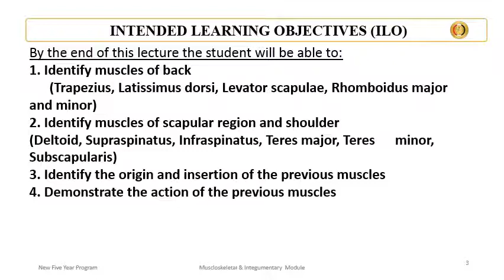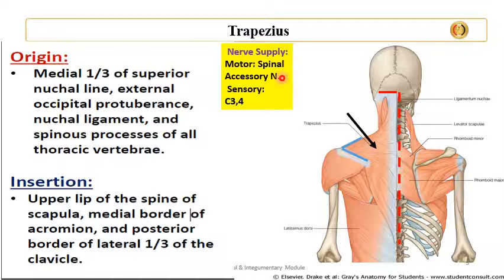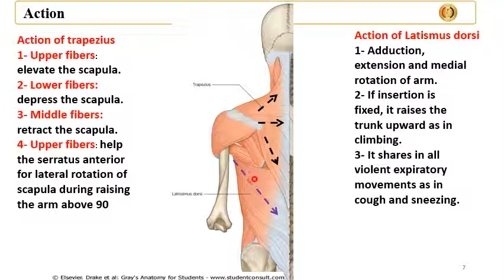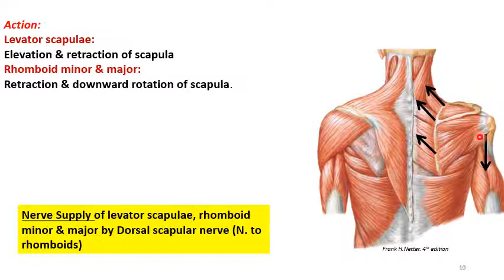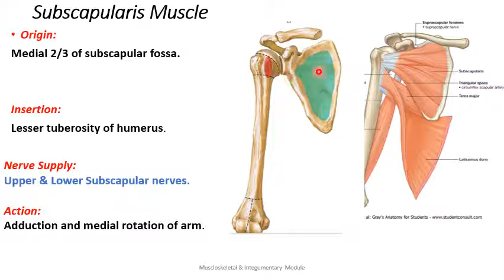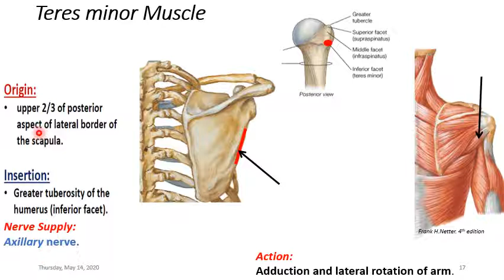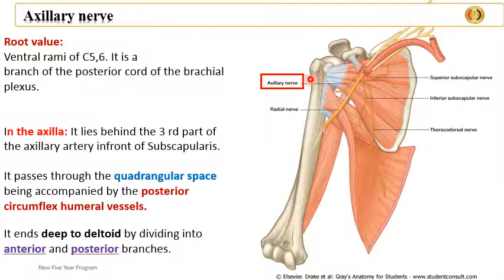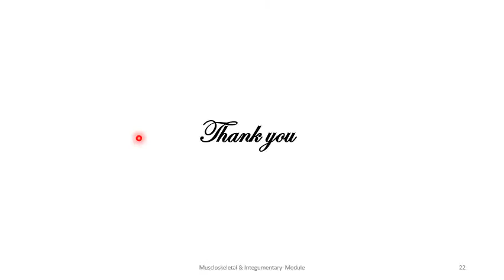Back & scapular region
Brief description of the back and scapular region for medical students ASU/AFCM